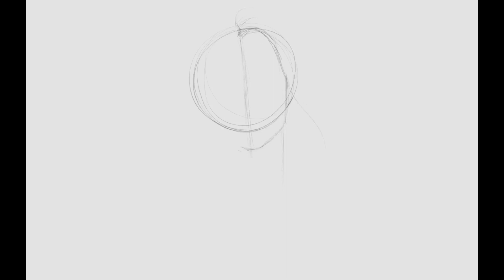Sally Tim burton's the nightmare before christmas speed painting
In this video I drew Sally from the movie The Nightmare before christmas  for the spooky session 🎃

I'm also on Tiktok @sally_.arts

Music
TRACK:
Title: Camille Saint-Saëns: Danse Macabre
Album: Classical Sampler
Year: 2011
Genre: Classical